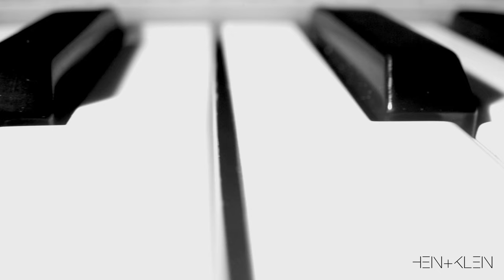HEIN+KLEIN feat. Lisa Carter - I was made for loving you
Copyright Thome Hein
Vocals Lisa Carter